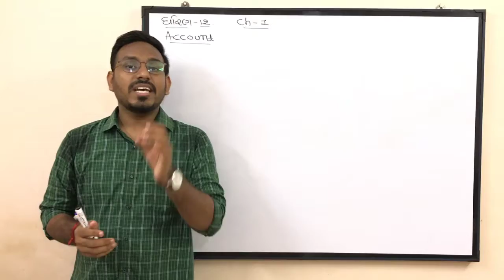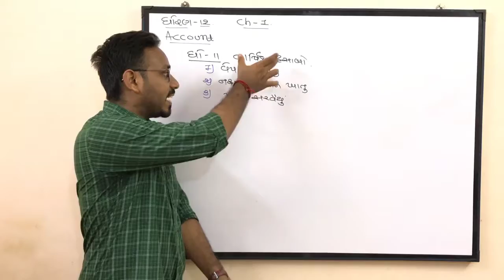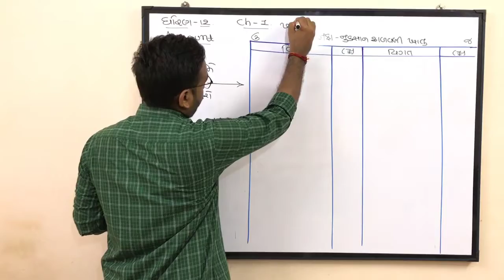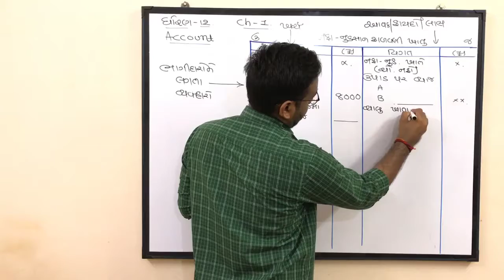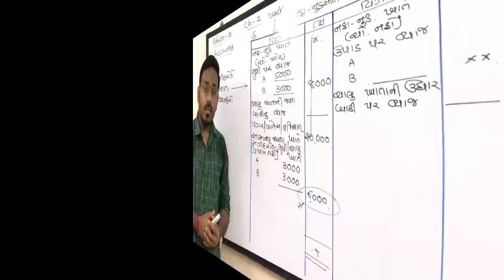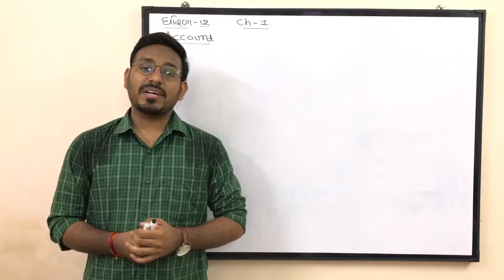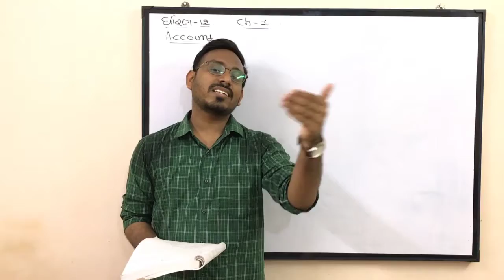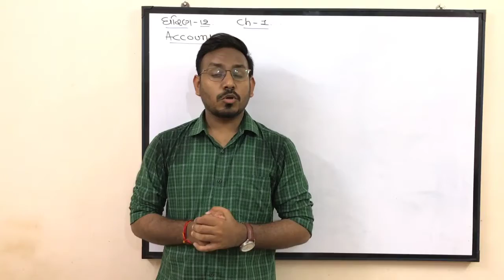ACC STD.12 CHAP.01 TOPIC.13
We Have Started Online Education For STD.8,9,10,11&12 Commerce.
Here You Can Learn All Subjects Easily , Ask Questins And Solve Your Doubts Related To Study.

ACC  BY HARDIKSIR